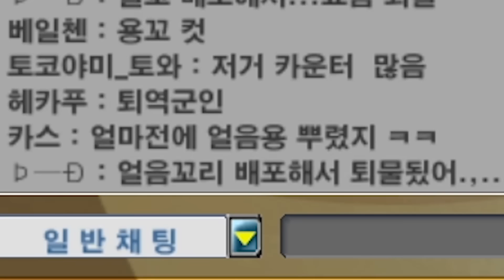에픽 악세서리만 나오는 자판기에 100만원 질렀습니다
편집 : 코재 님

썸네일 : 머독

* 머독의 생방송은 아프리카 (SOOP)에서 진행합니다